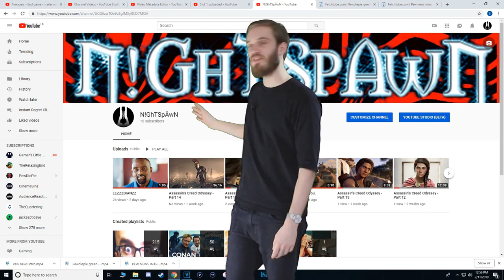Pew News Breaking News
You heard the man.